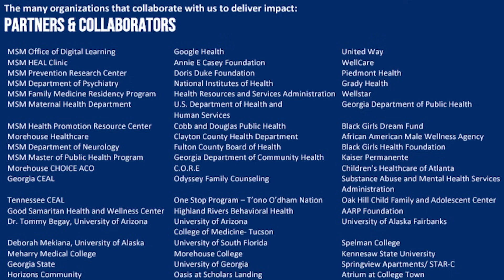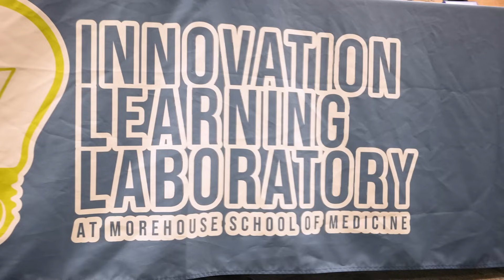The Innovation Learning Laboratory for Population Health at Morehouse School of Medicine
The Innovation Learning Laboratory for Population Health at Morehouse School of Medicine is dedicated to healthcare transformation with a focus on health equity. They foster interdisciplinary collaboration, uniting experts from various fields to tackle health disparities effectively. Their primary goal is to convert data into actionable strategies, bridging healthcare gaps and benefiting underserved communities. Over 1,000 Community Health Workers have been trained and deployed through their Innovation Lab. Through strategic partnerships and dedicated efforts, they have made significant strides in addressing health disparities and creating a more equitable healthcare future.